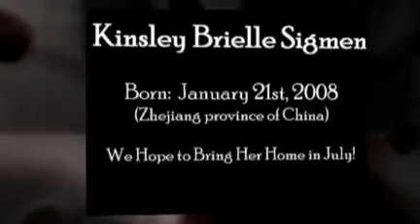Introducing Kinsley Sigmen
With Love We Introduce...
Kinsley Brielle Sigmen

Born:  January 21st, 2008
(Zhejiang province of China)

We Hope to Bring Her Home in July!